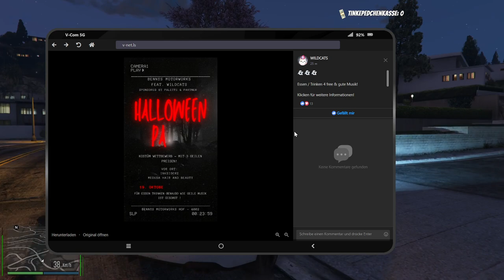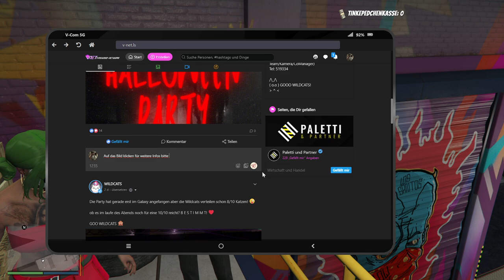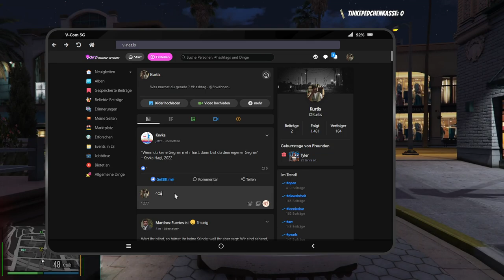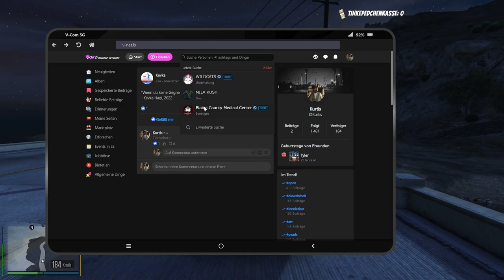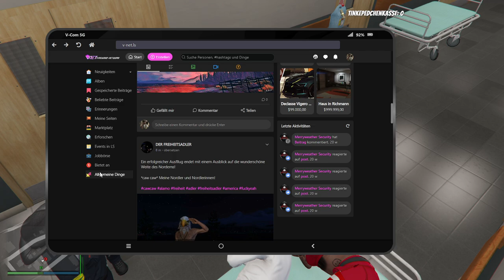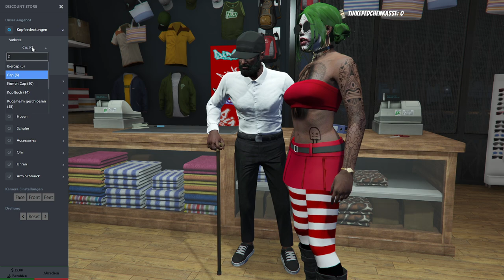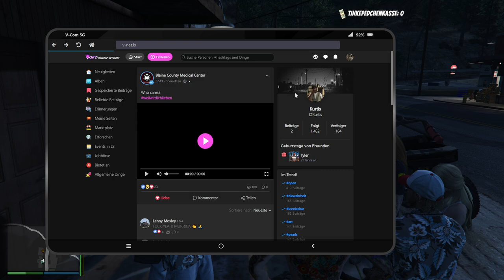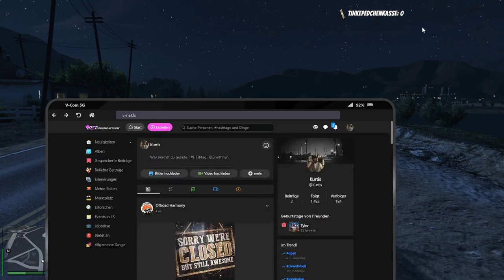#0022 | 🙈 Kurtis Kush - 🎭 [Sektor RP]